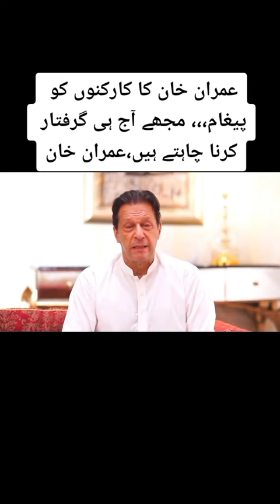Imran Khan ka khitab apni awam say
TikDown - Video Downloader